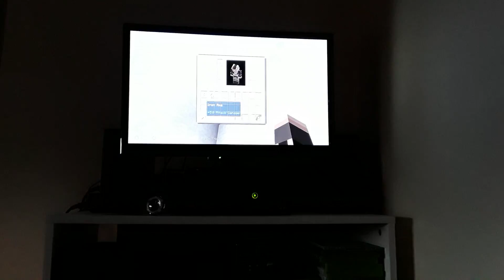Minecraft Xbox-christmas wonderland part 1